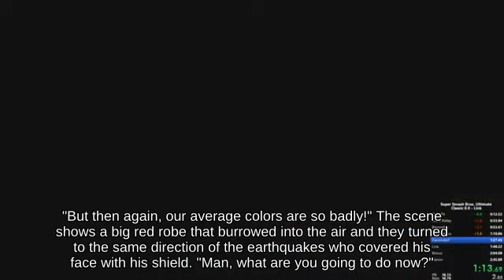Super Smash Brothers for Wii U || Gimp Piranha Plant on Mute City picking up Smash Coins and Bills